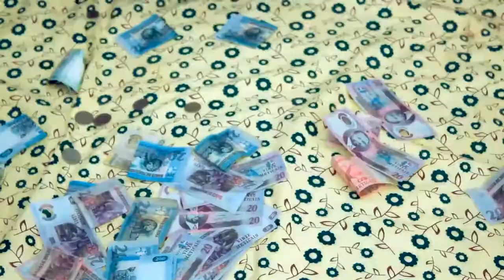Pakil Cassamo Zero Ekoma Filmes